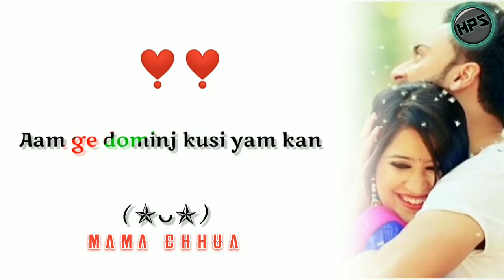Amge Domenj Kusi Am Kan New Santali Status Video 2022🔥🔥! New Santali Video Song 2022👍👍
Aamge Domeinj Kusi Am Kan New Santali Video Song 2022🔥🔥

Aamge Domeinj Kusi Am Kan  New Santali Video 2022👍

Patni Lekainj Aaboh New Santali Video 2022

Parayni Soren New Santali Video Song 2022🔥🔥

Nirmala Kisku Soren New Santali Video Song 2022

Nñ

New Santali Lyrics Video 2022👍👍
Lyrics Videos

Santali Lyrics Video 2022👍👍